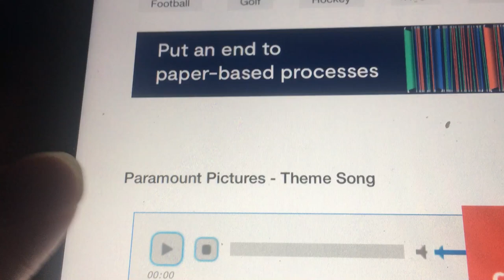Paramount Pictures Intro (TelevisionTunes.com Version)